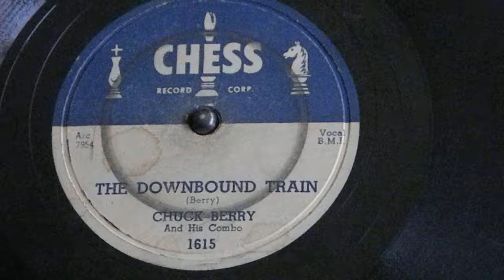The Downbound Train Chuck Berry and his Combo Chess 1615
The Downbound Train
Chuck Berry and his Combo
Chess 1615

The song Down Bound Train was inspired by Chuck Berry's fire and brimstone religious upbringing. Both his parents were staunch Baptists, and sang in the Antioch Church Choir, which rehearsed at his home.
It is a song about redemption and a warning against alcohol abuse. A man who has too much to drink falls asleep on a bar room floor and has a vivid dream about riding a train, which is driven by the Devil himself. When the man wakes up he renounces the demon drink.

"Down Bound Train" was released in December 1955 as the B Side of "No Money Down."
Charles Edward Anderson "Chuck" Berry (born October 18, 1926) is an American guitarist, singer and songwriter, and one of the pioneers of rock and roll music. With songs such as "Maybellene" (1955), "Roll Over Beethoven" (1956), "Rock and Roll Music" (1957) and "Johnny B. Goode" (1958), Chuck Berry refined and developed rhythm and blues into the major elements that made rock and roll distinctive, with lyrics focusing on teen life and consumerism and utilizing guitar solos and showmanship that would be a major influence on subsequent rock music.
Born into a middle-class family in St. Louis, Missouri, Berry had an interest in music from an early age and gave his first public performance at Sumner High School. While still a high school student he served a prison sentence for armed robbery between 1944 and 1947. On his release, Berry settled into married life and worked at an automobile assembly plant. By early 1953, influenced by the guitar riffs and showmanship techniques of blues player T-Bone Walker, he was performing in the evenings with the Johnnie Johnson Trio. His break came when he traveled to Chicago in May 1955, and met Muddy Waters, who suggested he contact Leonard Chess of Chess Records. With Chess he recorded "Maybellene" — Berry's adaptation of the country song "Ida Red" — which sold over a million copies, reaching No. 1 on Billboard's Rhythm and Blues chart. By the end of the 1950s, Berry was an established star with several hit records and film appearances to his name as well as a lucrative touring career. He had also established his own St. Louis-based nightclub, called Berry's Club Bandstand. But in January 1962, Berry was sentenced to three years in prison for offenses under the Mann Act — he had transported a 14-year-old girl across state lines.
After his release in 1963, Berry had several more hits, including "No Particular Place to Go," "You Never Can Tell," and "Nadine," but these did not achieve the same success, or lasting impact, of his 1950s songs, and by the 1970s he was more in demand as a nostalgic live performer, playing his past hits with local backup bands of variable quality. His insistence on being paid in cash led to a jail sentence in 1979 — four months and community service for tax evasion.
Berry was among the first musicians to be inducted into the Rock and Roll Hall of Fame on its opening in 1986, with the comment that he "laid the groundwork for not only a rock and roll sound but a rock and roll stance." Berry is included in several Rolling Stone "Greatest of All Time" lists, including being ranked fifth on their 2004 list of the 100 Greatest Artists of All Time. The Rock and Roll Hall of Fame's 500 Songs that Shaped Rock and Roll included three of Chuck Berry's songs: "Johnny B. Goode," "Maybellene," and "Rock and Roll Music." Today, at the age of 85, Berry continues to play live.